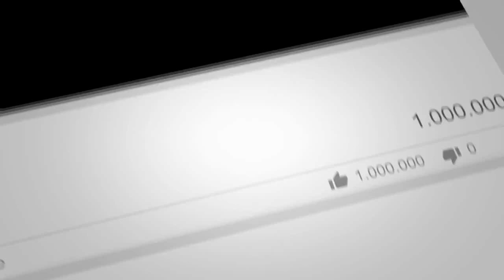FOREST RAIDER GROZA LEVEL MAX UPGRADING : SUPER DUPER LUCKY CRATE OPENING OF PUBG MOBILE EVER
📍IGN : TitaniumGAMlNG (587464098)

►Respect Moderators.

Processor: Ryzen 7 2700x
HDD: 1 TB
SSD: 500GB Samsung 970 M.2
PSU: 1000W Corsair
Monitor: Acer KG271 27" 144Hz
Motherboard: Asus Strix x470F Gaming
AIO: Cooler Master Master Liquid 240L RGB
Internet Speed: 40 Mbps Up & 5 Mbps Down
Headset: HyperX Cloud 2
Keyboard: Asus strix tactic pro